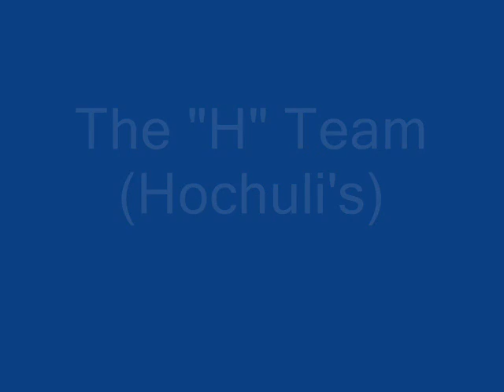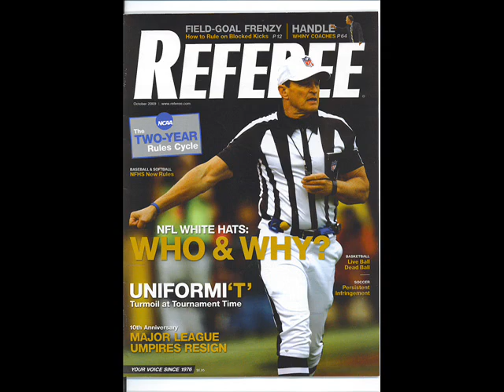The H Team(Hochuli's).wmv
The "H" Team - Hochuli's